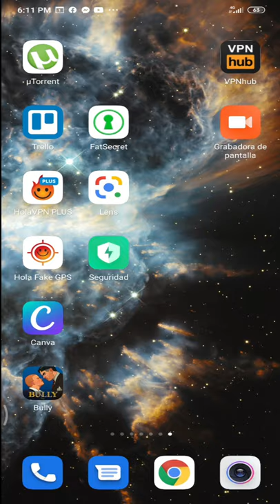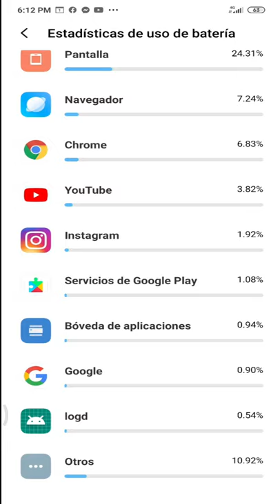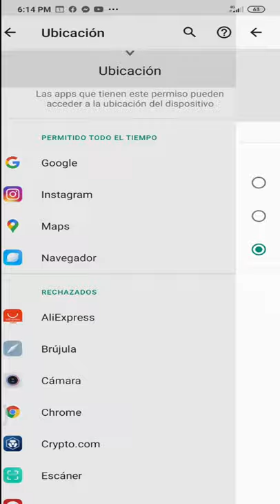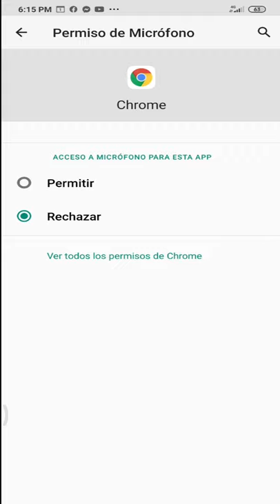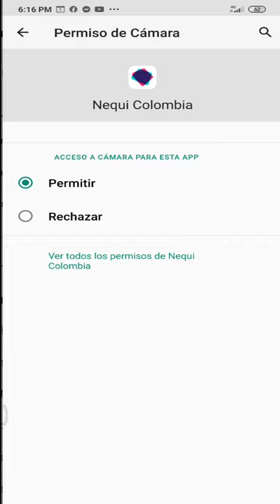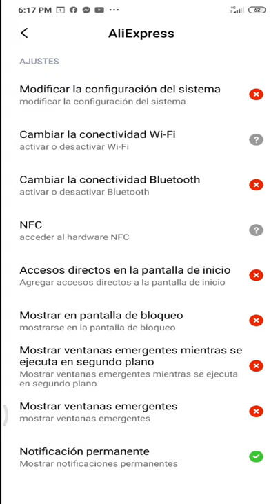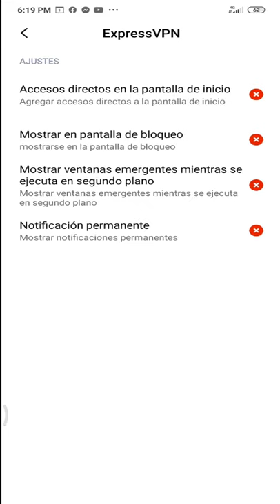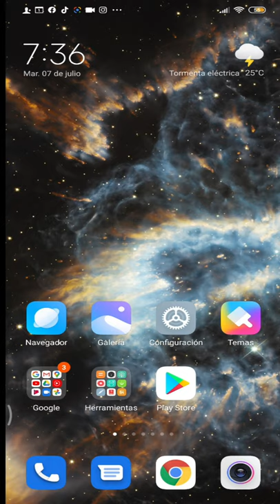No me DURA NADA LA BATERÍA que RABIA! 😡 @todoxiaomioficial SOLUCION!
solución batería se descarga muy rápido  solución para android y terminales xiaomi, esto le esta pasando a muchos que han instalado miui
grupo telegram

si todavía no sigues la cuenta de titubeo te invito
cada vez se crece mas la comunidad.

mi12 esta muy lento, xiaomi esta muy lento, esta muy lento minote5, estamuylentomi9tpro, esta muy lento minote6